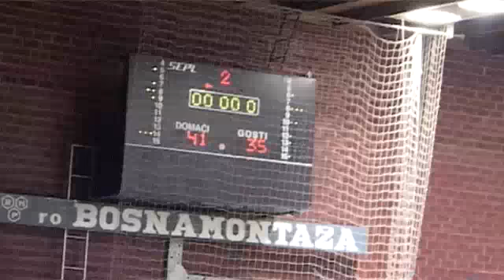1. ML RS 16-17 / 2. kolo KK Prijedor - KK Radnik BN Basket